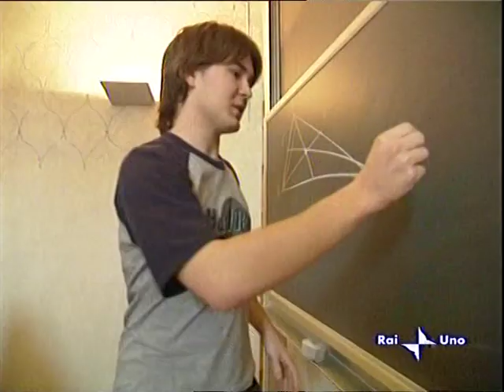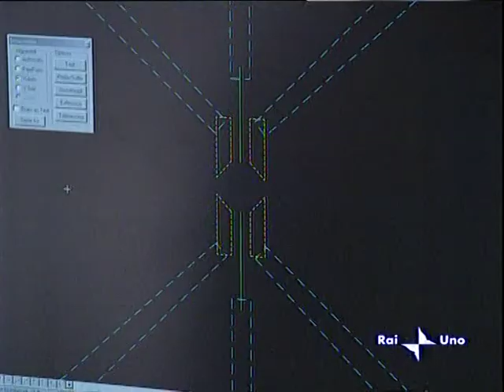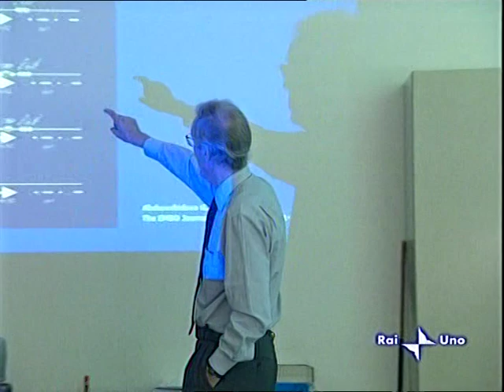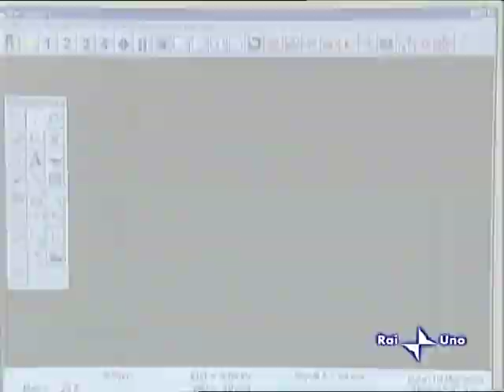La "normale" di Pisa : Università